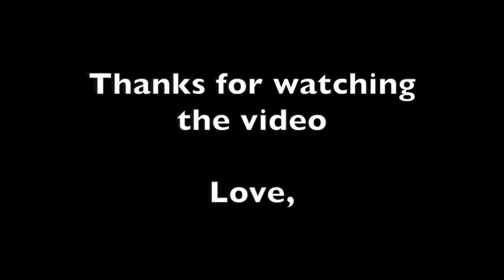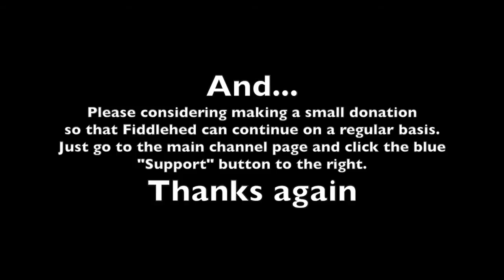Harvest Home - Basic Fiddle Lesson